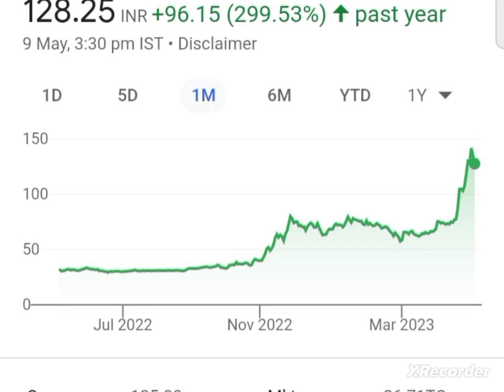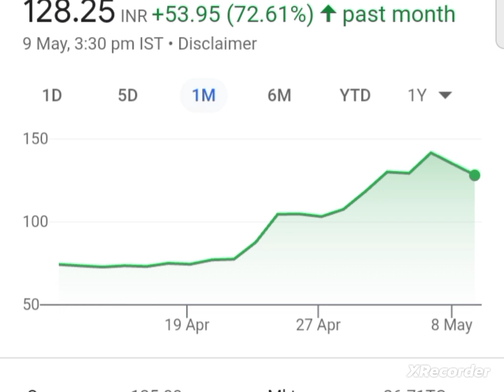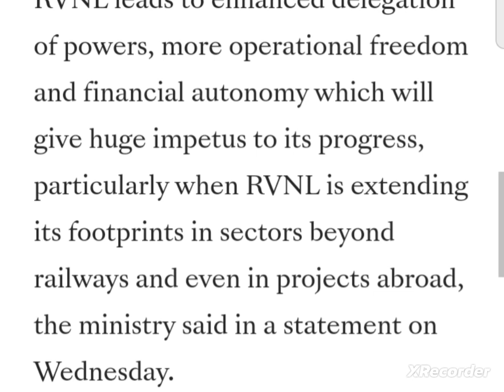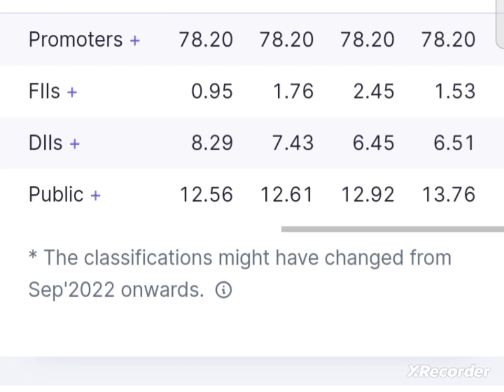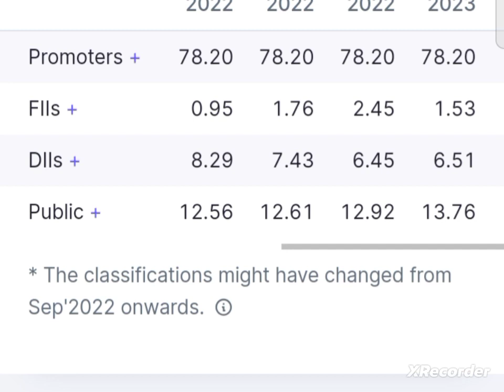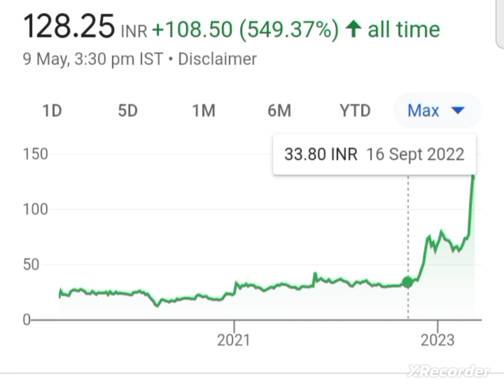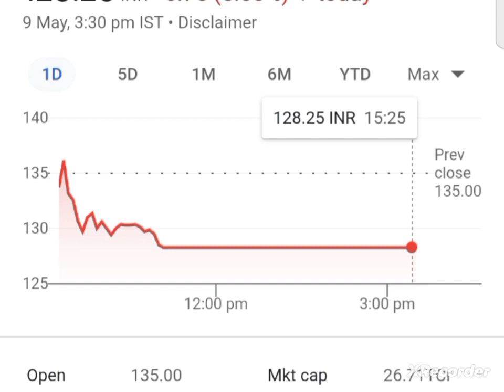💥शेअर्स है तो तयार रहो rail vikas nigam share latest news today rvnl ofs news rvnl share latest news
rail vikas nigam ofs news
rail vikas nigam share latest news
rail vikas nigam share latest news today
rail vikas nigam share OFS news